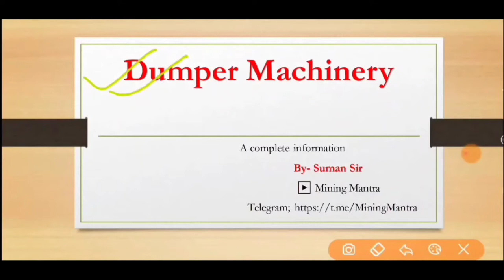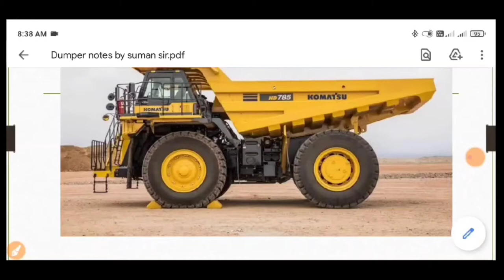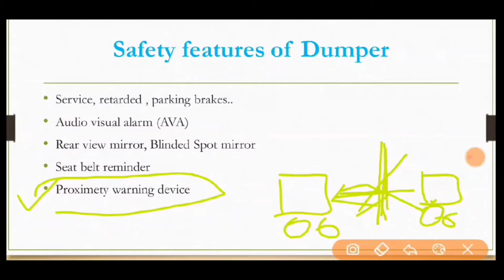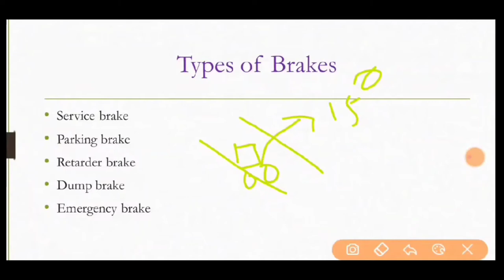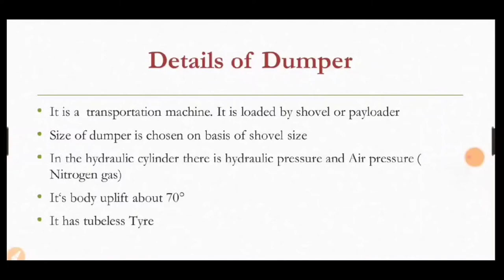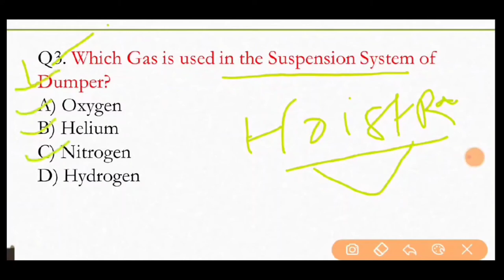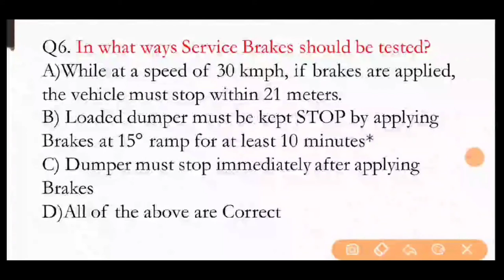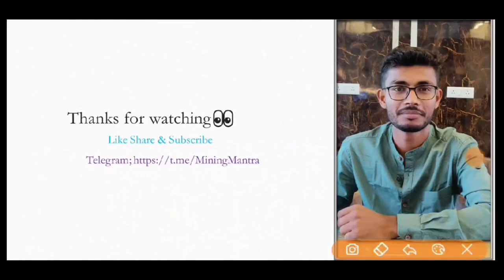Concept On Dumper Machine | Opencast machinery | Important question for CIL Exam | Parts, Working👨‍💻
In this video I have discussed about the dumper machine Which is used in opencast mine

Dumper trucks also known as tipper trucks are widely used across the construction and mining industry for the handling of heavy materials. These trucks are equipped with an open-box hinged at the rear which can be put in use for handling and dumping of materials.